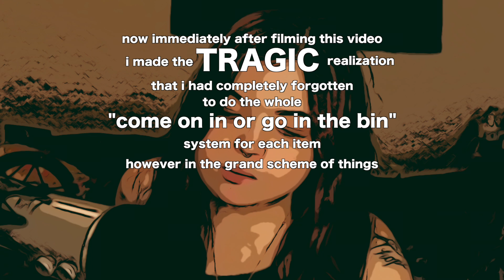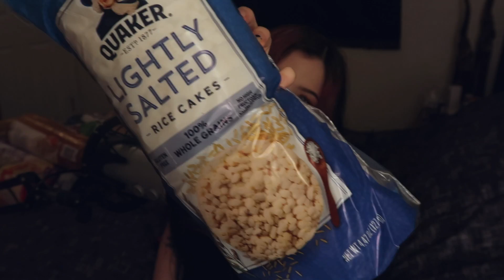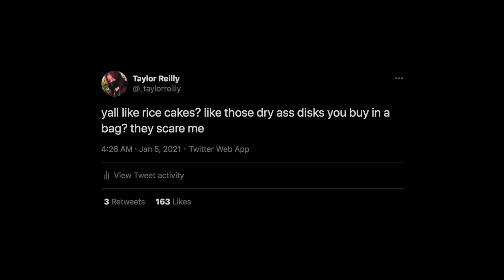facing my food fears: rice cakes